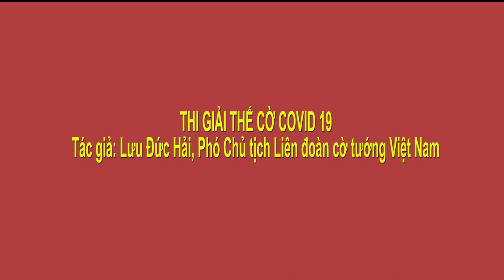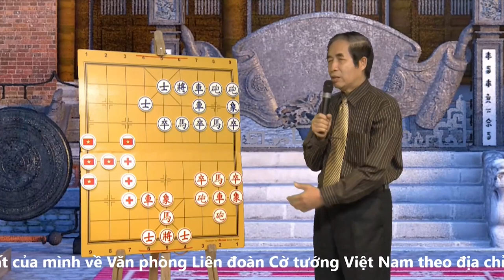cotuong Giải thế cờ covid của Phó chủ tịch Liên đoàn cờ tướng Việt Nam Lưu Đức Hải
cothe thecocovid Giải thế cờ covid của Phó chủ tịch Liên đoàn cờ tướng Việt Nam Lưu Đức Hải